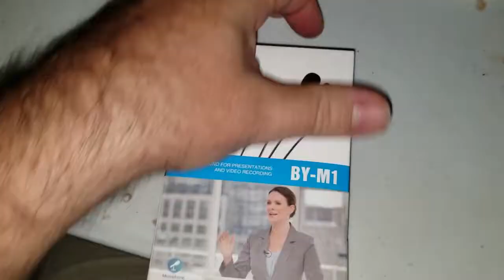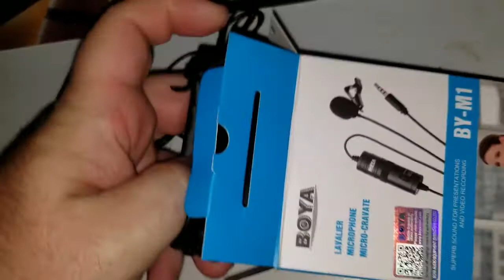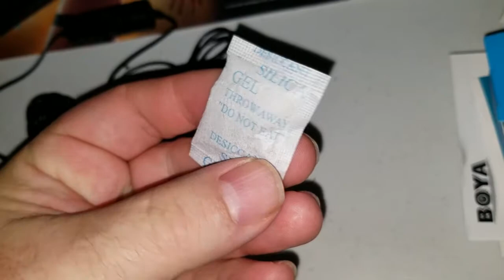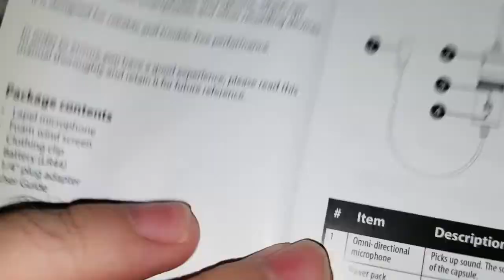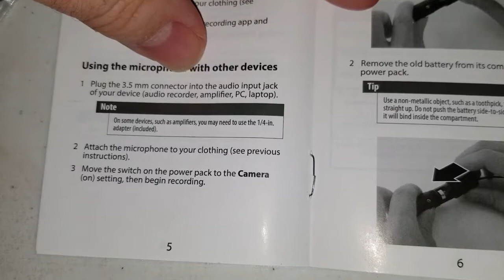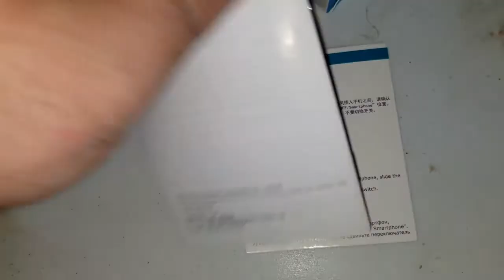What is "Shep Rambles"? (50th Episode Special!) || s01e50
This is the 50th episode of this series, and one that I didn't think would reach this milestone. The flexibility of the format allows me to experiment with just about any topic, but in this episode I'll talk about what "Shep Rambles" is, what I've done with this show, and where I hope to take it. Plus, I have a special 50th episode present to open up in front of the camera!

Thanks for tuning in and hanging with me, and I hope you keep rambling with me!